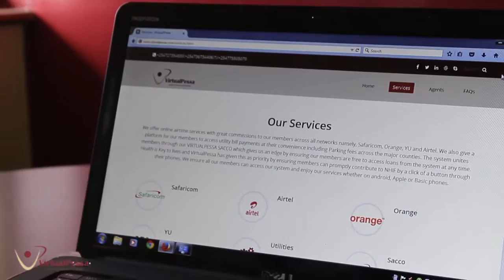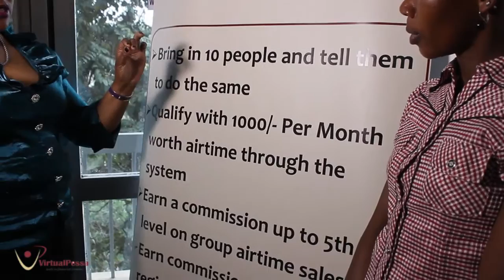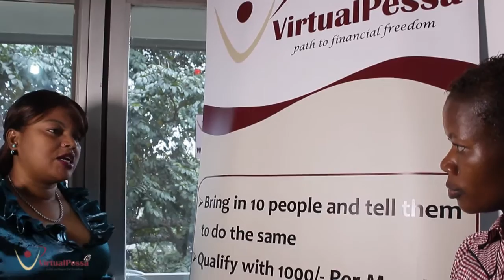What is VirtualPessa?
We recently visited the VirtualPessa offices and short this quick video that introduces the company's services and the product offerings.

The video introduces the 2-member staff at their Nairobi offices and highlights what the company is all about.

ABOUT VIRTUALPESSA

VirtualPessa offers online airtime services with great commissions to its members across all networks namely, Safaricom, Orange, YU and Airtel. The company also gives a platform for its members to access utility bill payments at their convenience including Parking fees across the major counties.

The system unites members through the VIRTUALPESSA SACCO which gives it an edge by ensuring its members are free to access loans from the system at any time. Health is Key to lives and VirtualPessa has given this as priority by ensuring members can promptly contribute to NHIF by a click of a button through their phones. VirtualPessa ensures all of its members can access its system and enjoy its services whether on android, Apple or Basic phones.